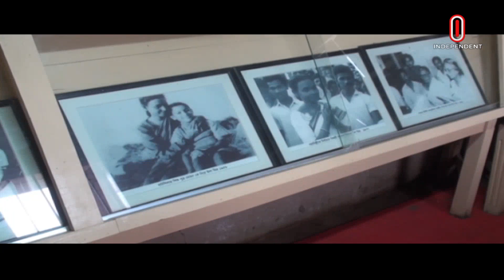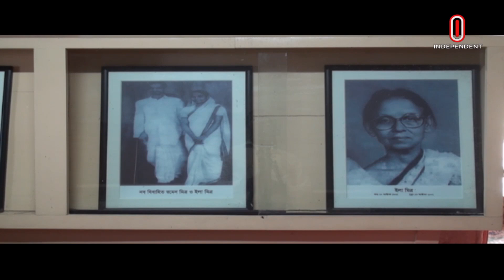নাচোলে ইলা মিত্র স্মৃতি সংগ্রহশালায় তাঁকে স্মরণ করবেন নানা শ্রেণিপেশার মানুষ || Independent TV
তেভাগা আন্দোলনের নেত্রীর ইলা মিত্র ২২তম মৃত্যুবার্ষিকী আজ। গত ফেব্রুয়ারিতে আন্দোলনস্থল চাঁপাইনবাবগঞ্জের নাচোলে গড়ে তোলা ইলা মিত্র স্মৃতি সংগ্রহশালায় এবার তাকে স্বরণ করবেন বিভিন্ন শ্রেণিপেশার মানুষ। সংগ্রহশালাটি সমৃদ্ধ করতে সরকারি উদ্যোগ নেওয়ার দাবি দর্শনার্থীদের।

tp____ma